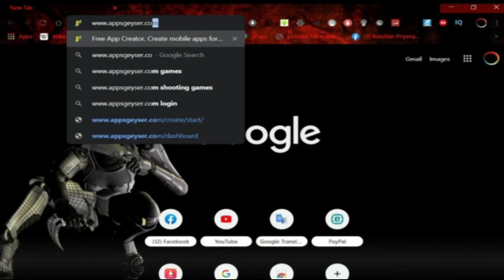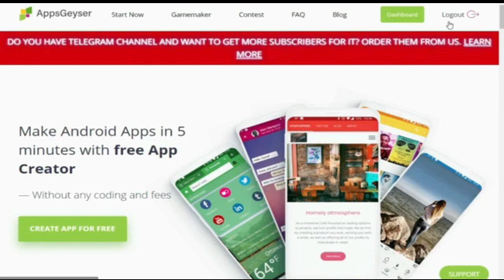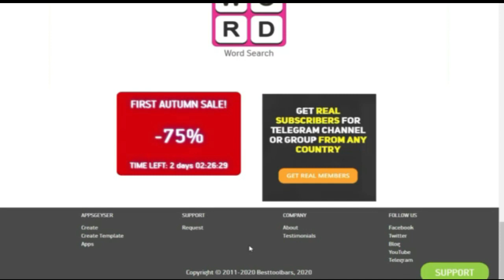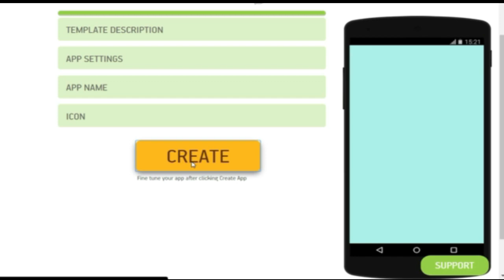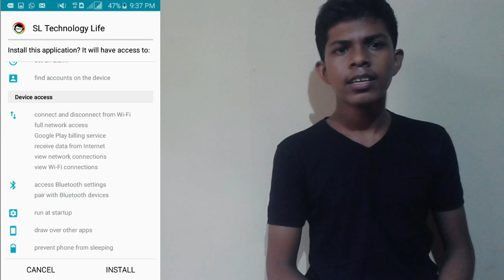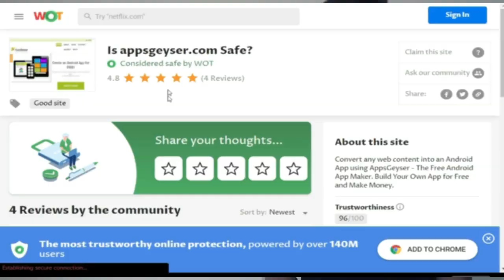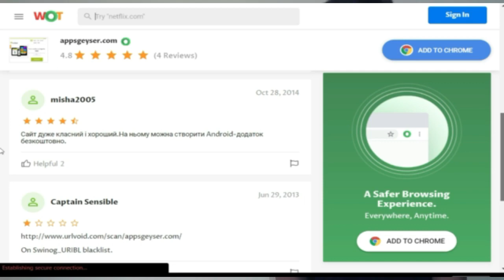How To Create Simple Android App Without Coding Knowledge Explain Sinhala (2020) | Cyber Show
Hello My guys ! So,  Welcome back to  | Cyber Show my Youtube Channel .

Today I will Explain About One of  Something Amazing Tip.

Guys ,  Do You know How To Create Android application without Coding Knowledge. ?

Android App එකක් හදනවා කියන එක ගොඩක් සංකීර්ණ වැඩක් වෙනවා. මොකද Android App එකක් හදන්න නම් අපිට Android Application වලට අදාල Codes ගැන හොඳ දැනුමක් ඕනි වෙනවා.

මෙන්න මේක හින්ද ගොඩක් අයට තමන්ටම කියල ලස්සනට Design කරපු Android App එකක් හදන්න ආසාව තිබ්බට හදාගන්න බැරිවෙලා තියෙනවා.

ඒත් ඔයාලා දන්නවද? Codes ගැන දැනුමක් නැති උනත් අපිට Android Application එකක් හදන්නට පුලුවන්.

ඉතිං අද අපි කතා කරමු  කෝඩ් ගැන කිසිම දැනුමක් නැතුව අපිටම කියලා පොඩි වෙලාවකින්  Simple Android Application එකක් හදාගන්නේ කොහොමද කියලා .

ඔයාලට මේ හදපු App එකේ Edit කරන හැම එකම ඔයාලගෙ Dashboard එකේ Edit වලින් කරගන්න පුලුවන් . මෙතනදි Discription , Theme හැම එකම Add කරගන්න පුලුවන් ලේසියෙන්ම.

Warning 🚫  මේකත් කියවන්න 🚫

මට මේකත් ඔයාලාට කියන්න ඕනි කියල හිතුනා. මම මේ කතා කරන විදිහට හදන Application එකක කිසිම වගකීමක් Sl Technology Life අපි ගන්නේ නැහැ.ඒ ඇයි කියලාත් අපි කතා කරමු අවසානෙට 😉

Share කරලා Like කරලා  අපිත් එක්ක එකතු වෙන්න.. ඉස්සරහටත් මේ වගේ වටිනා දේවල් බලන්න..

අපේ Facebook Page එකටත් Like එකක් දාලා සෙට් වෙන්න අමතක කරන්න එපා  -

😉 අලුත් Video එකකින් හම්බවෙමු